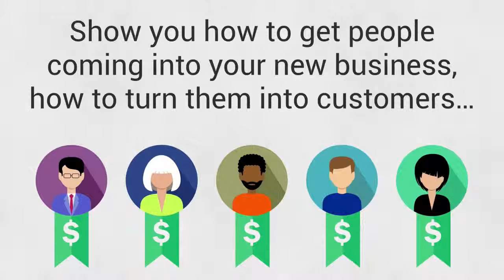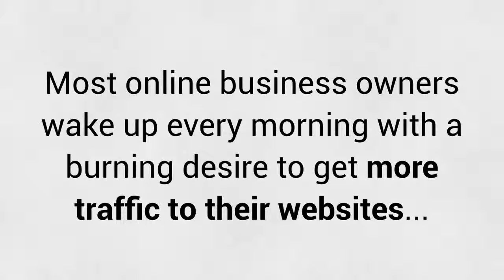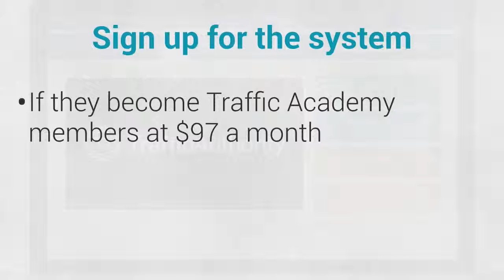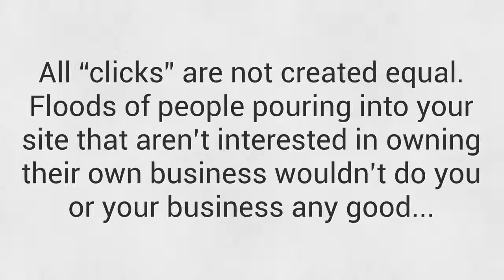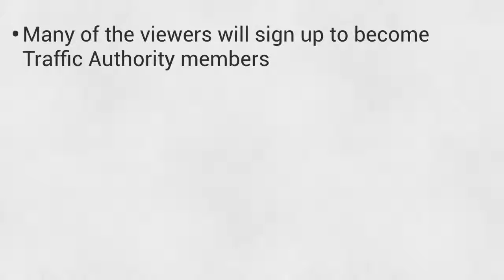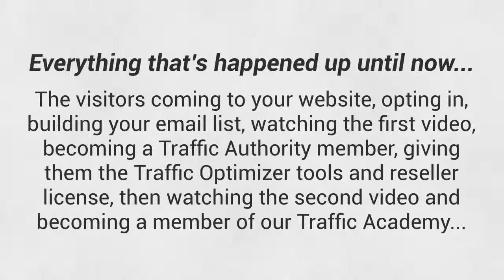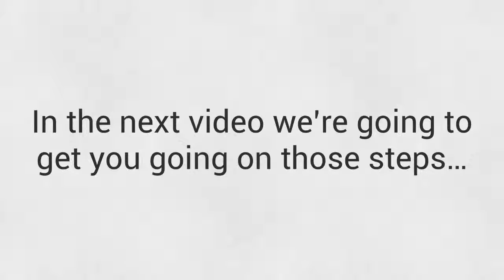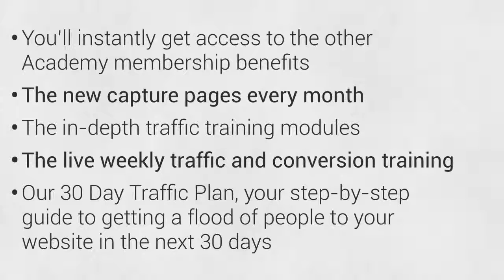Traffic Authority How it works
The famous 3 Step Formula.
PIE Works.
It's Like MLSP on Steriods!!